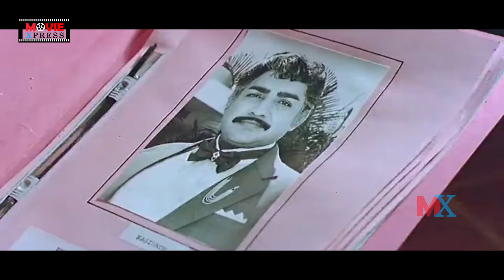ఎప్పుడూ నాకు తెలివైన వాడు అంటే ఇష్టం.. || Police Bava Movie Scenes || Movie Express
Watch ఎప్పుడూ నాకు తెలివైన వాడు అంటే ఇష్టం.. || Police Bava Movie Scenes || Movie Express.

 Director & Music Composer: K. Bhagyaraj.
Movie Producer: Swarna Sundari. P.
MGR, Bhagyaraj, Gautami, Silk Smitha, Latha, Monica, Pandari Bai, Sangeetha, Dubbing Janaki, M. N. Nambiar, Vijayakumar, V. Gopalakrishnan, Kovai Senthil, V. S. Raghavan Are Playing Main Lead Roles In This Movie.